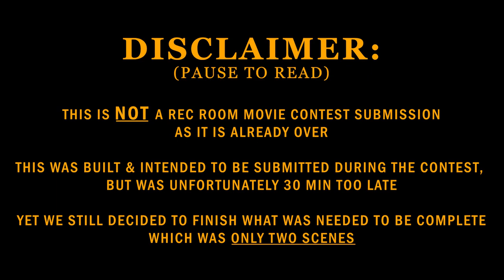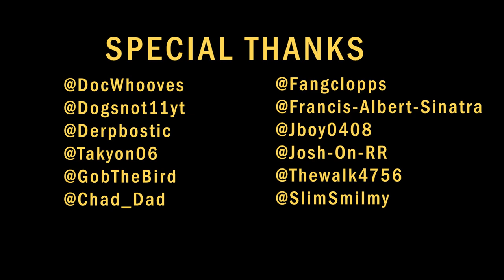1917 - Rec Room Trailer Recreation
This was intended for the Movie Trailer Contest last year, yet was unfortunately out of time due to a late start

If you are interested in acting with us! We are working on a very large non fictional film "TITANIC"

As of right now, building the sets are still in progress. However you can still register as an actor by joining our Discord, so you can be notified for rehearsals, test scenes and eventually Final Filming Events!